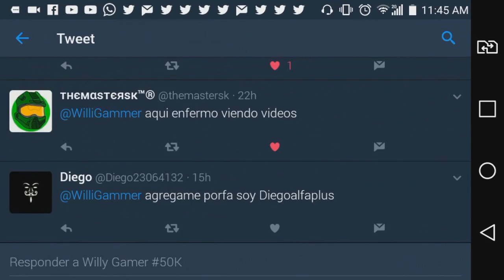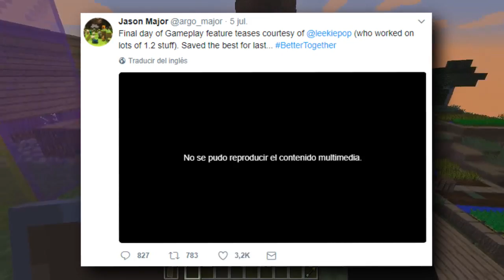NUEVA ACTUALIZACIÓN DE MINECRAFT POCKET EDITION 1.2 CON NUEVOS RECURSOS!!!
☛ ¡Abrir Descripción! ☚

Solo disfruta las noticias con el tio willy!